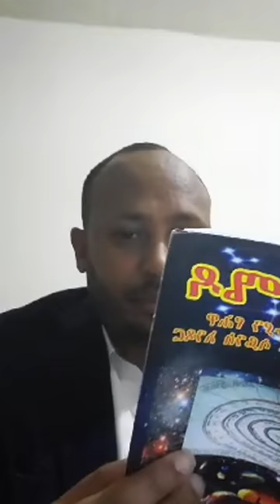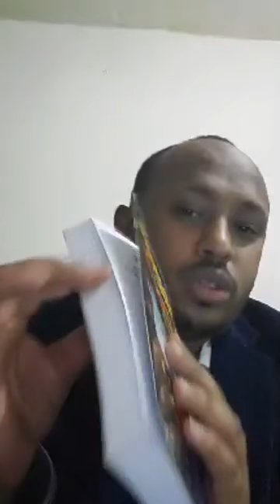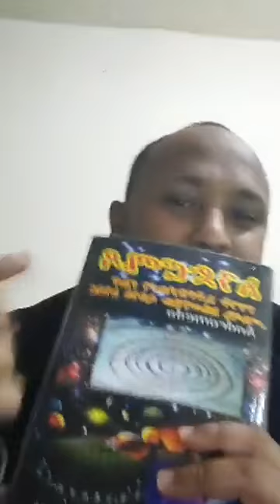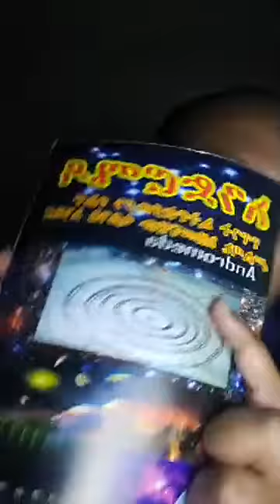የሠኔ 14 በኢትዮጵያ የሚታየውን ቀለበታዊ የፀሐይ ግርዶሽን በተመለከተ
የሠኔ_14_በኢትዮጵያ_የሚታየውን_ቀለበታዊ_የፀሐይ_ግርዶሽን_በተመለከተ Memiher Rodas Taddesse